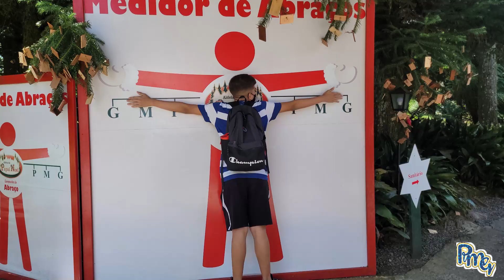Pedro faz 17 anos! VIVA O PEDROOOOOOOOO - PMG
Oi Pessoal!
No vídeo de hoje lembranças e memorias de mais um ano de vida.